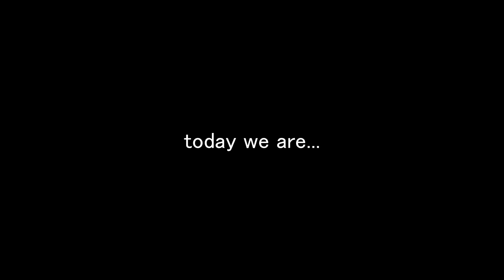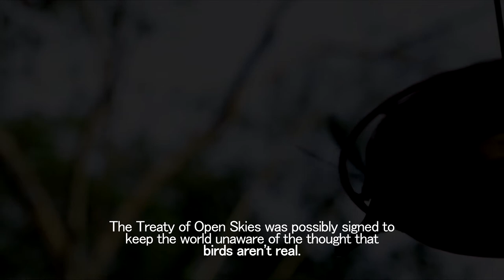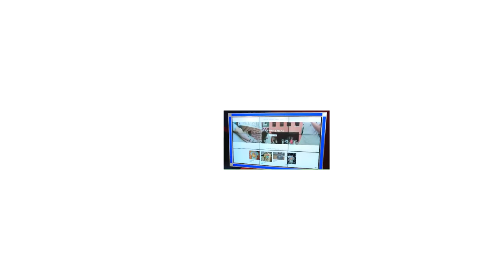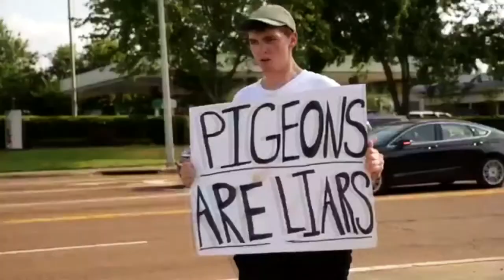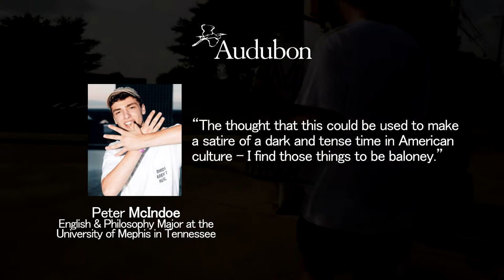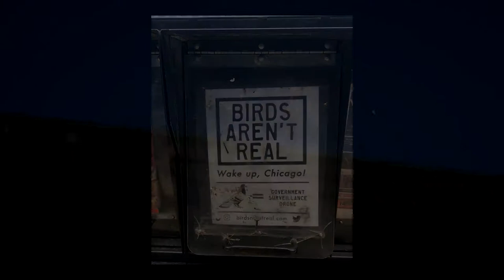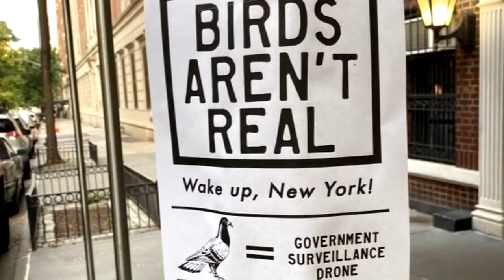Are Birds Not Real? • Genuinely Intoxicated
We've all seen the memes that went viral, so it's about time we talk about it- and how about we do it while smoking that grass.

Welcome to Conspiracy Theories Series: Genuinely Intoxicated, a brand new video / podcast series featuring Jack and Kate queueing up outlandish conspiracy theories– oh, and they do it incredibly drunk or high!

Thank God for Linktree, am I right?

AUDIO:
Copyrights to Heinz Kiessling